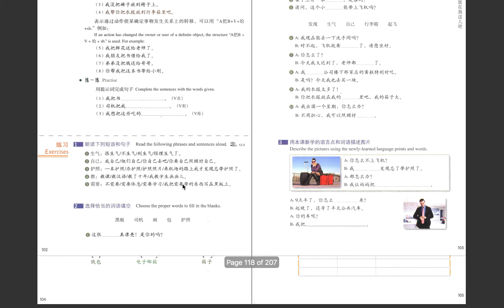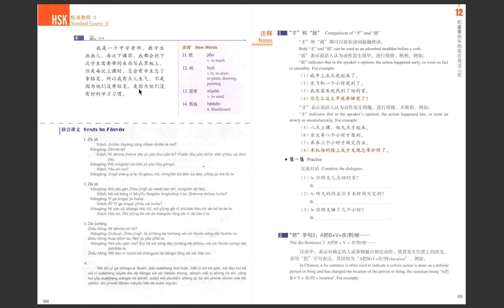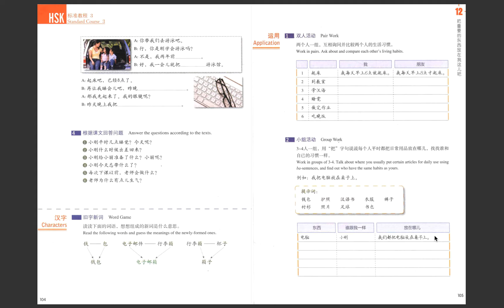Chinese textbook lecture HSK 3 - Lesson 12